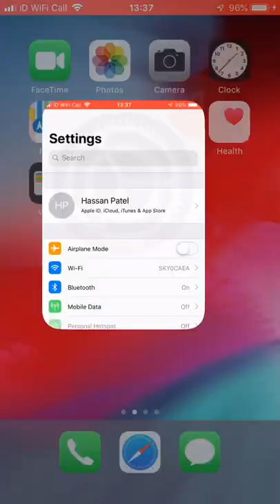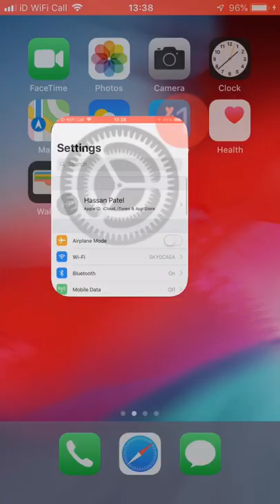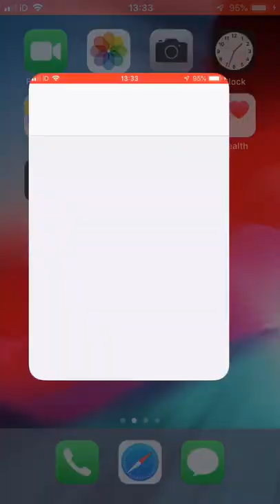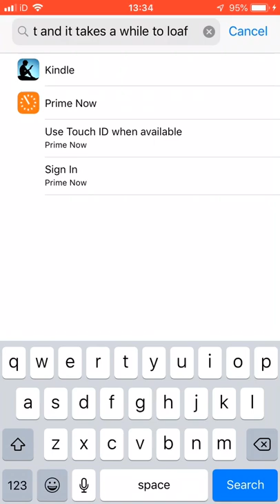How To Get Root Access On Any iPhone On iOS 12 Without Jailbreak Or PC Using FilzaEscaped12 App